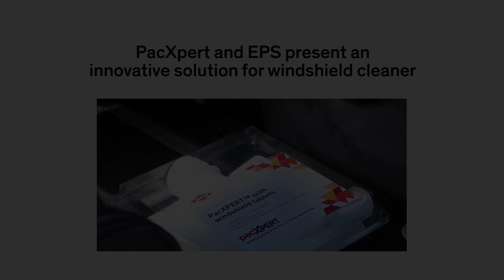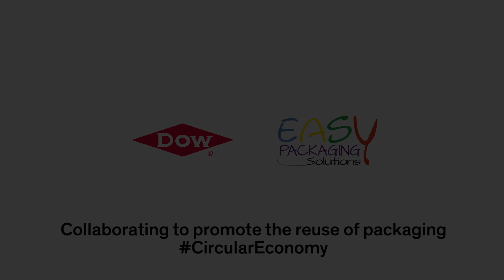PacXpert™ and EPS present an Innovative Solution for Windshield Cleaner Packaging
The new packaging for windshield cleaner is easy to use and easy to store. Using PacXpert™ Packaging Technology by Dow, licensed by EPS, the flexible pouch is durable, lightweight and can be re-used, complying with the newest directive on the use of plastics, from the European Commission, and contributing to a circular economy.